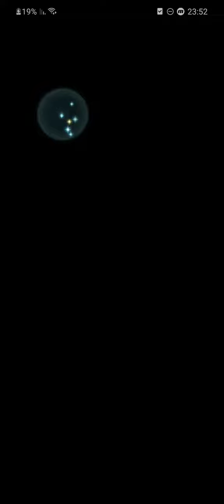Fire Emblem Heroes - Micaiah LHB - Abyssal(Nino + 3 Azuras)